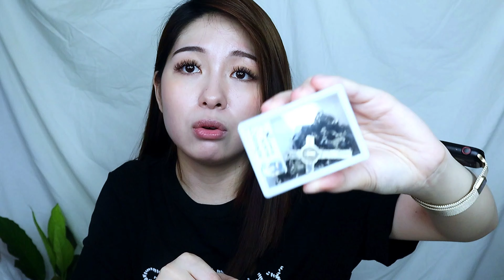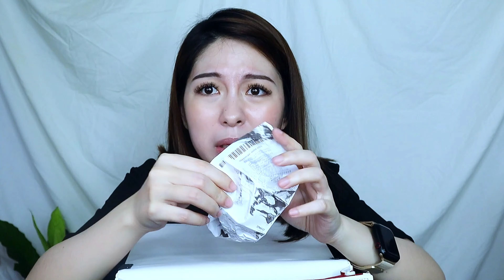WHAT'S IN MY BAG?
Hi loves! Today I’ll be showing you the things inside my handbag 2020 pandemic edition.